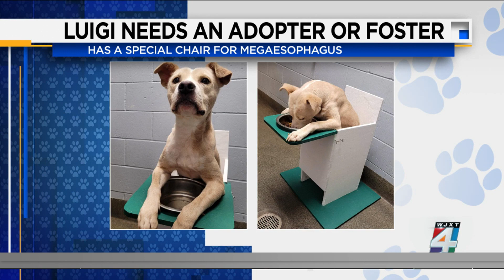4's Pet Project: Luigi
Luigi is a 2 year old, affectionate, and wiggly worm who will shower you with kisses. He has a disorder called megaesophagus and eating in a chair helps him digest his food. He is looking for his foster home or a forever home.